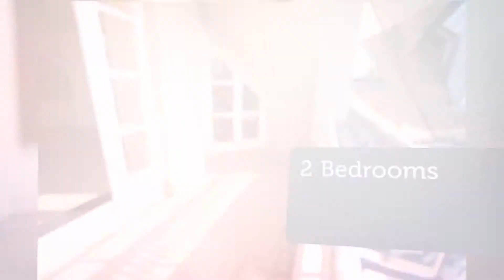Apartment to rent in Berlin, Bezirk SteglitzZehlendorf, €321 / monthly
2

REF114037